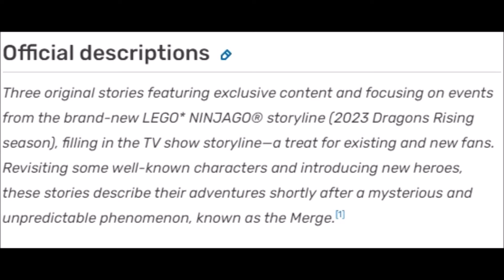Some Genuinely Awesome Ninjago News! 🔥